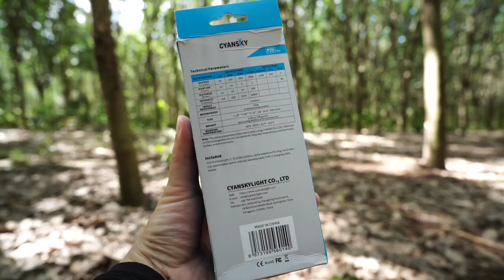CYANSKY P25 V2 CREE XHP70.3 LED MICRO ARC OXIDATION SURFACE TREATMENT ฝาปิดเลนส์รีวิว EP.45